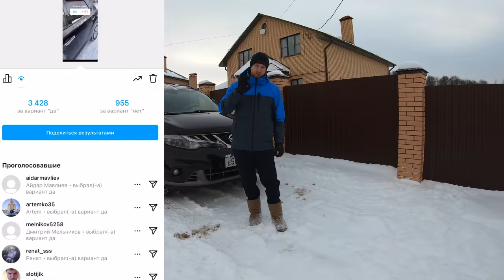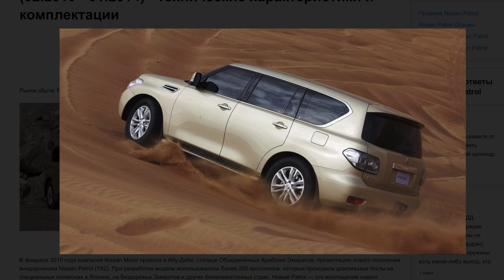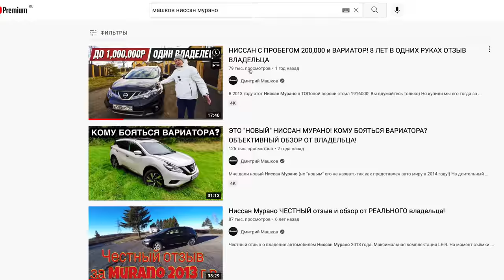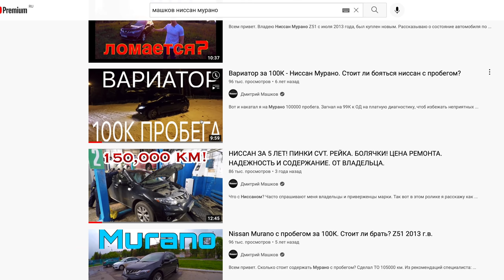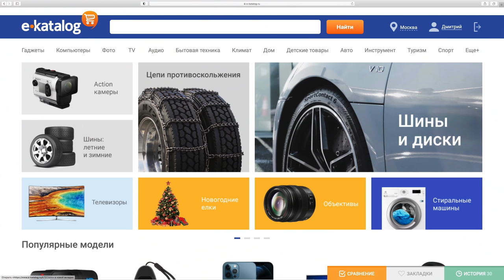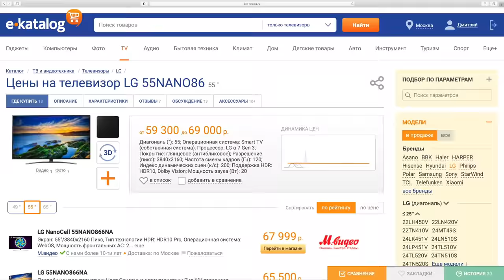ВСЕ ГОВОРЯТ: КУПИЛ НИССАН ЕБ%СЬ С НИМ САМ! ТАК ЛИ ЭТО? МОЙ ОТЗЫВ СПУСТЯ 9 ЛЕТ. ВАРИАТОР И ВЛОЖЕНИЯ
Прежде чем купить любой товар посмотри его на Е-каталоге 📌
В 2013 году мы с семье обновились продав Ниссан Х-трейл Т31 и купив Ниссан Мурано Z51 в Топе за 1,620,000р! Давно гуляет эта матерная поговорка про купил Ниссан и "любись" с ним сам! Еще 5 лет назад на пробеге 140к мы заметили пинки в вариаторе, а спустя год нам приговорили к замене в ближайшие тысячи км рулевую рейку, а на деле все это бегает по сей день! В этом сюжете краткий отзыв за все 9 лет и 220,000 км владения. Все ранее снятые ролик про эту машину можете посмотреть на канале. Вбивайте в поиске ютуба = Машков Ниссан Мурано.
Этот сюжет без тайм кодов 📌